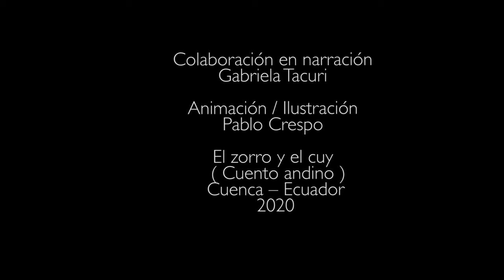Cuento andino - "El zorro y el cuy"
Dirección de Cultura de la Universidad de Cuenca
Producción Musical: De Raiz
Marco Yupangui / Galo Pacheco / Emanuel Vásconez / Andrei Pacheco

Colaboración en narración:
Gabriela Tacuri

Animación / Ilustración:
Pablo Crespo

El zorro y el cuy
Cuento andino
Cuenca - Ecuador
2020